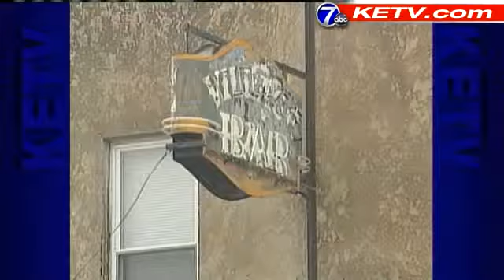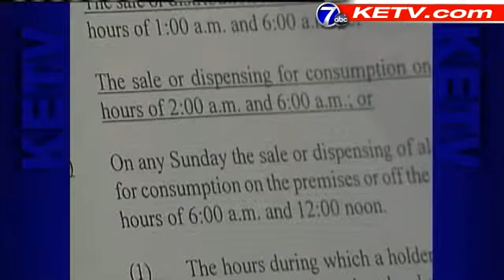Metro Burbs Contemplate Extended Bar Hours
After Nebraska lawmakers passed a law giving cities the option to let their bars stay open until 2 a.m., communities are beginning to discuss their plans.